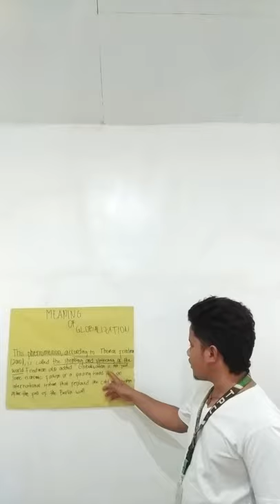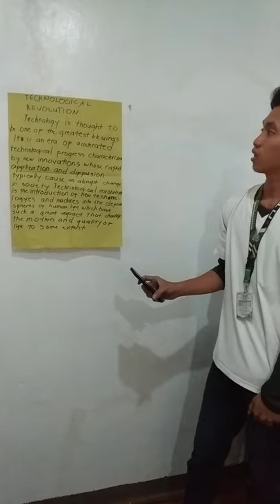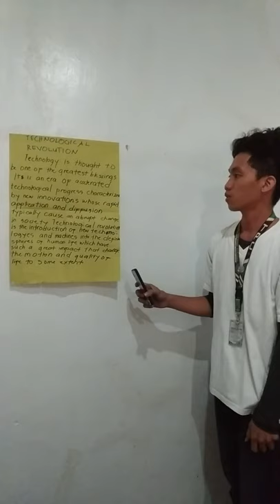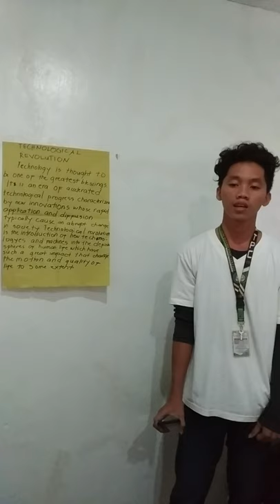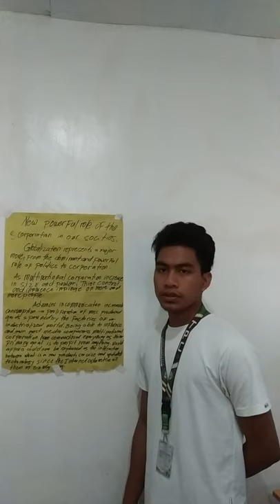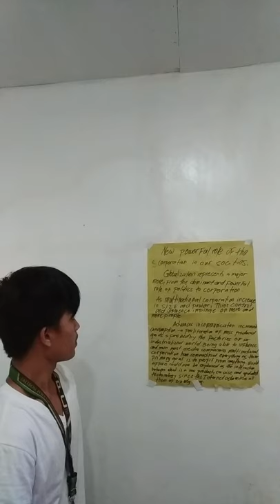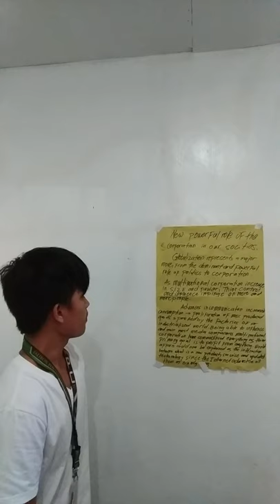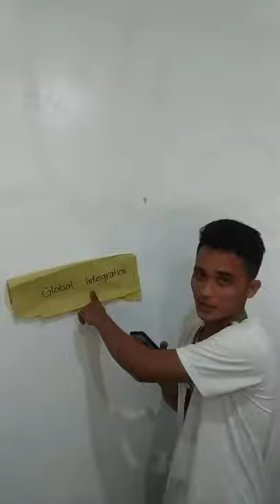Globalization and Education|Educ.6